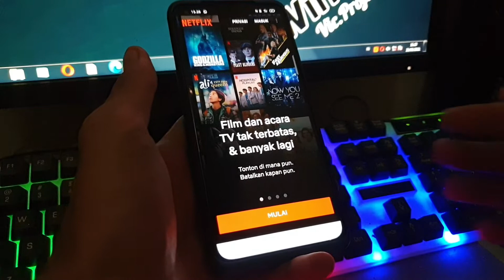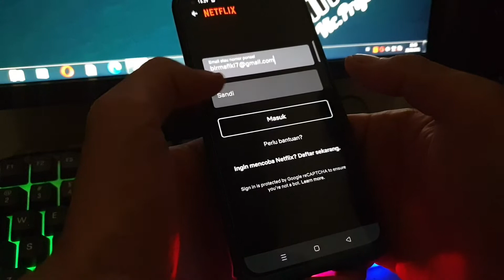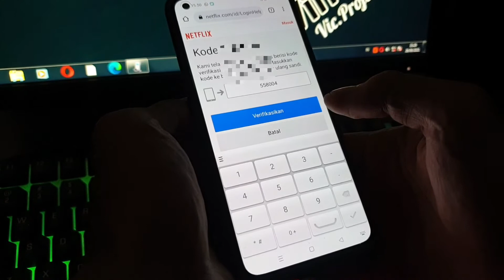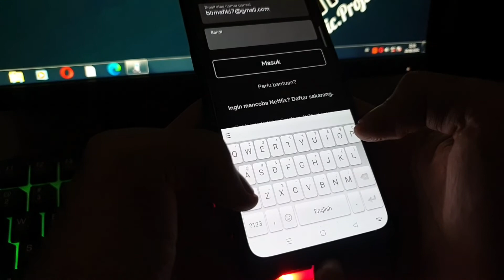Cara Mengatasi Lupa Kata Sandi NETFLIX 2021